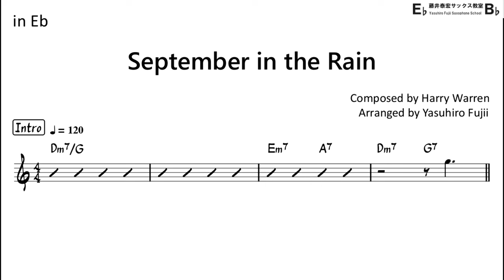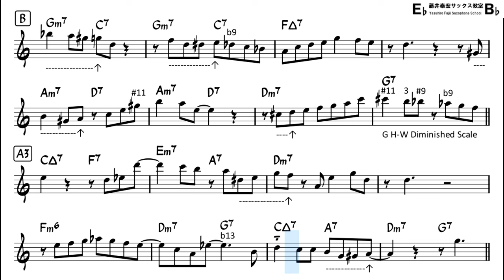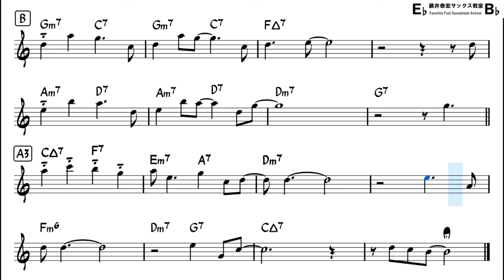September in the Rain - Backing Track with Sheet Music for Alto Sax